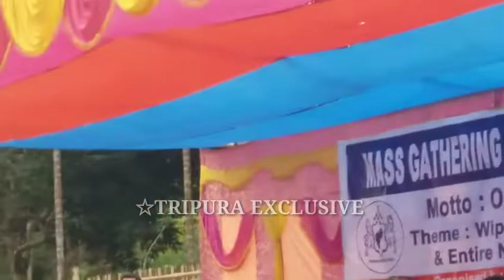CAA के खिलाफ आज pradhyud Debbarma ने खड़े-खड़े सुना दी है राजनीतिक दलों को